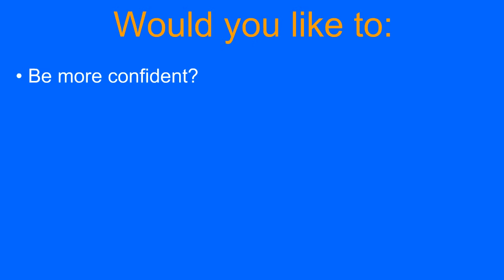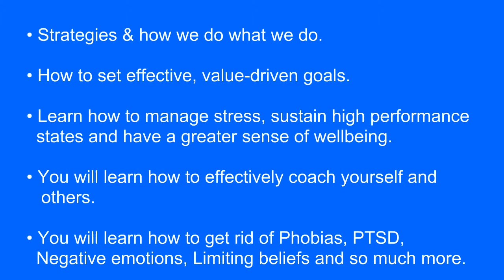NLP Practitioner Training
Here is a short video about the NLP practitioner Training provided by Coaching with NLP.

They deliver NLP Practitioner training courses around Europe, UK and South Africa.

This is a 7 day training and on successful completion of the course you receive 3 certificates in NLP,  coaching ad Time Line Therapy (TM)